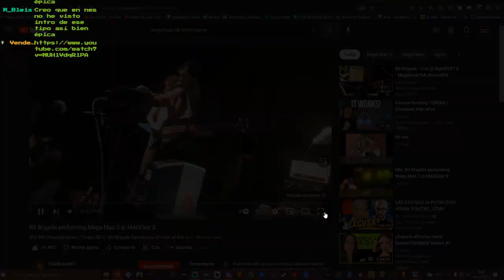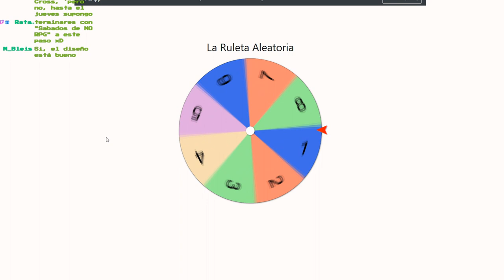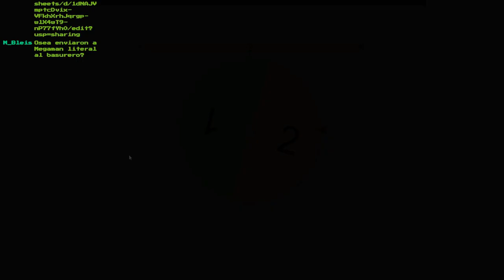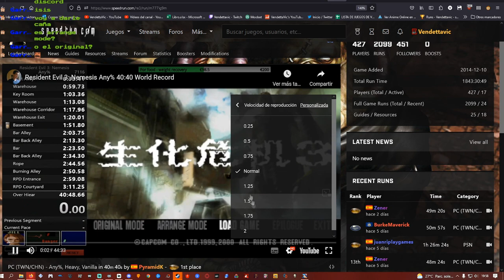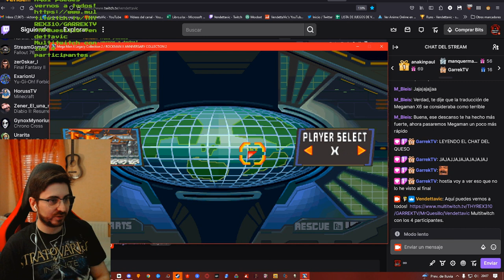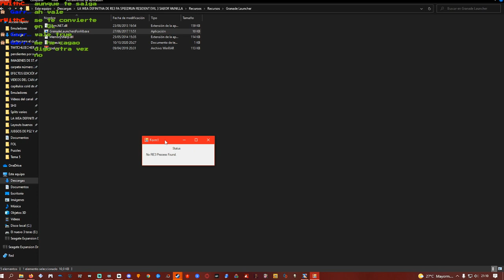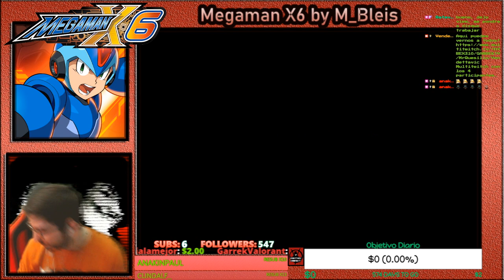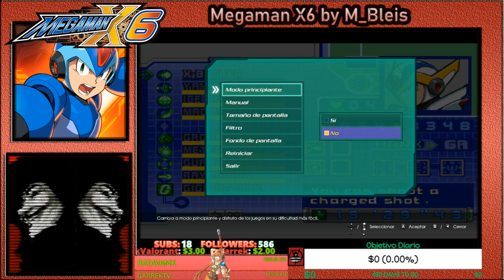🕹️MEGAMAN X6🕹️💀Longplay💀🔴Parte 1/2🔴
Agradecimientos especiales a los miembros del canal:  AnakinPaul y RatavaMx !!!
Fornite ? Minecraft ? No! es Megaman X6 !!!

Mega Man X6 (ロックマンX6, Rockman X6) es el sexto juego de la serie Mega Man X creado por Capcom. Es el primero que no dirigió el creador de la serie, Keiji Inafune.

La versión para PlayStation se publicó en el 2001 en los Estados Unidos y en Singapur en el 2007. El juego también fue publicado para PC en el 2003, pero solo en Corea del Sur. Forma parte de Mega Man X Collection para Nintendo GameCube y PlayStation 2.

El juego es muy similar a Mega Man X5. El jugador puede seleccionar a X con la opción de añadirle armaduras y habilidades mediante cápsulas escondidas del Dr. Light. Zero puede ser desbloqueado después de encontrar y derrotar a Zero Nightmare, este cuenta con un nuevo Z Saber y con nuevas técnicas. Ambos personajes pueden ser equipados con diversas partes obtenidas después de rescatar a un reploid. Pero a diferencia de X5, en X6 las partes equipadas pueden ser 5 como máximo, dependiendo del grado obtenido (A o más para una parte normal, GA para la parte limitada), y funcionan para X en todas sus armaduras por igual y para Zero. Otro detalle es que estas partes se consiguen al rescatar 128 reploids heridos a los largo de los 8 niveles, aunque si se deja morir a uno o al personaje después de que dicho reploid fuese infectado, la parte que contenga este será irrecuperable.

El tema del opening es "Moon Light" y "The Answer" por Showtaro Morikubo, el actor de voz de X. El tema del ending es "I.D.E.A" de RoST. La banda sonora de los niveles del juego, están compuestas por Naoto Tanaka. Este es uno de los pocos juegos donde el opening es igual en versiones occidentales y orientales en su versión original y en Mega Man X Collection, ya que en la versión occidental de Mega Man X Legacy Collection fueron reemplazados su opening y su ending por unos nuevos.

El juego ha sido criticado por el mal diseño de niveles que tiene y por contener una gran cantidad de errores ortográficos y gramaticales, en la traducción del japonés al inglés.